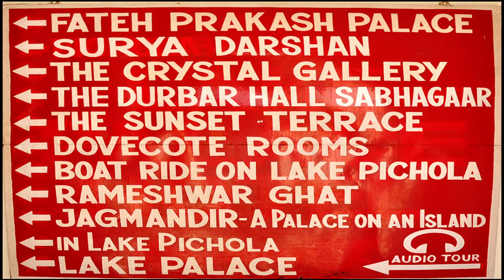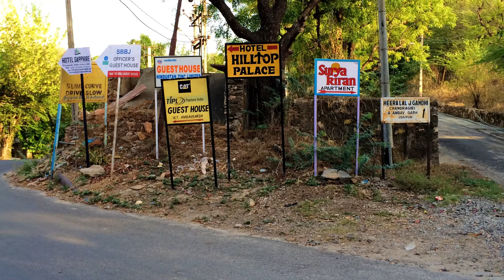Udaipur , Lake City - RAW India for 80 days - S3E1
In this episode, we left Ranakpur to go to Udaipur. 3-4 hours for a 100 km journey

Photo/Video and Edit: Globetrotter Museum